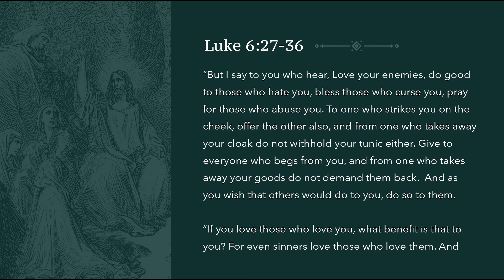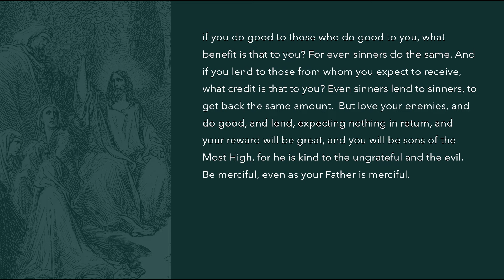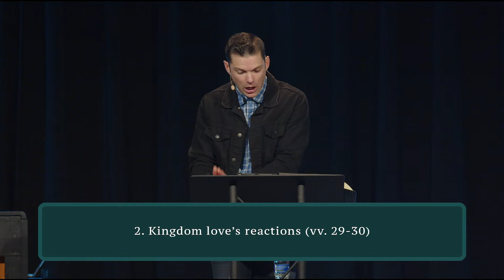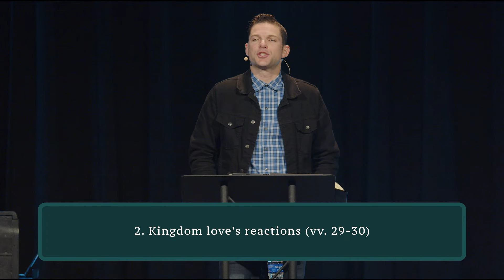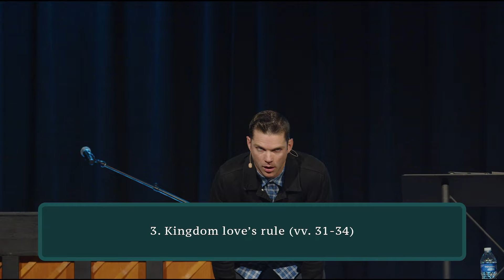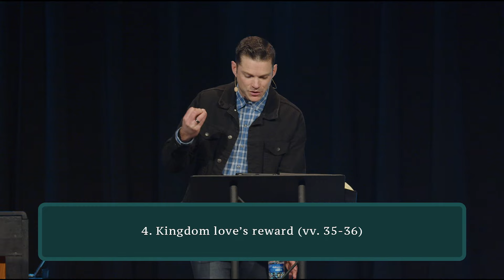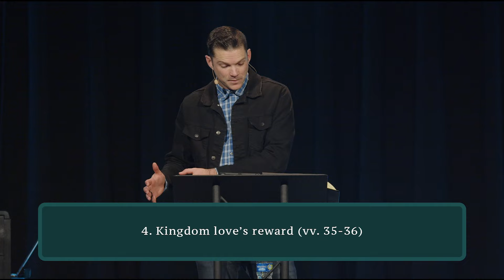Looking to Jesus | Like Father Like Son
Join Us For Our 8:30 Am Service